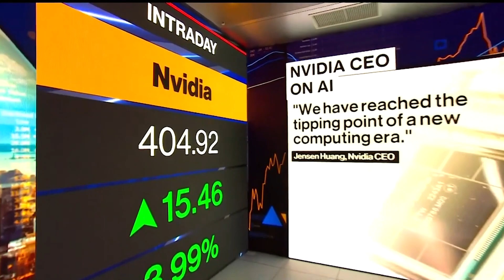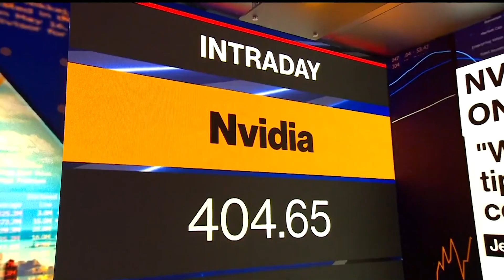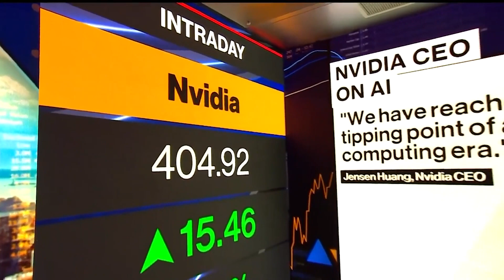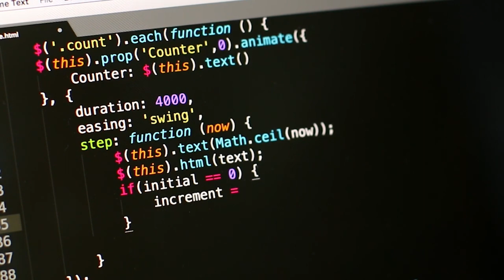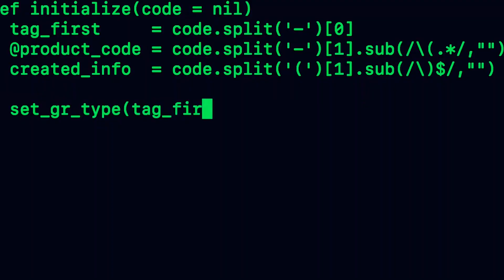HONEST REALITY OF ELECTRICAL ENGINEERING ft.final year ECE student from BITS Pilani,Goa.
Fill the form to get mentored by several top notch seniors from Top colleges

0:00 Intro
1:00 Opportunities
2:00 Core electronics Placements in BITS
3:28 Rise of chip making companies
5:38 Tough courses
8:02 Professors in BITS
9:12 Harsh grading
10:45 Masters plans
12:00 Practice school
13:00 Not interested in electronics
14:40 NO interest in coding or electronics

Hey guys,This is my review about core electronics at BITS.The courses,the structure, the profs, everything from end to end.

I finished my final year at BITS Pilani recently and this video is my honest feedback.

Im Hariharan,Im a final year student at BITS Pilani.